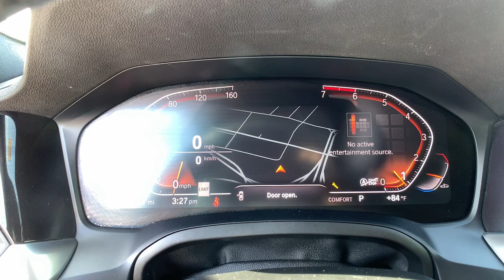2019 BMW 3_Series 330i CT East Hartford, Enfield, Bristol, Wallingford, Columbia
Pre-Owned 2019 BMW 3_Series 330i available at Kia of East Hartford located in 99 Ash Street, East Hartford, CT, 06108. Servicing the East Hartford, Enfield, Bristol, Wallingford, Columbia area.

Get a feel for the  2019  BMW 3_Series.  The BMW 3 Series Sedan: The original high-performance sports sedan that set the standard for dynamic, agile, and balanced driving. These are just some of the great options this vehicle comes with: Apple Carplay®/Android Auto®, Keyless Entry, Moonroof, Woodgrain Interior Trim, Premium Sound System, Heated Mirrors, Back-Up Camera, Power Passenger Seat, Satellite Radio, Power Driver Seat. Refined, intelligent, and balanced, with a fierce lust for performance. The 3 Series Sedan.